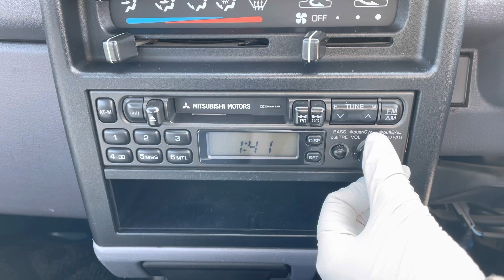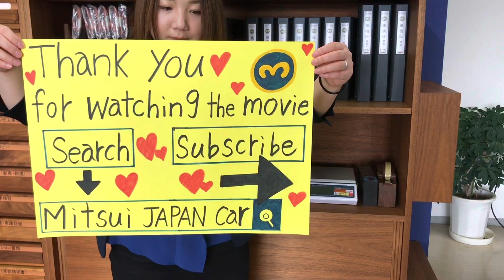Sold out 1996 Mitsubishi minicab van U44V-0204923 ↓ Please Inquiry the Mitsui co.,ltd website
1996 MITSUBISHI MINICAB VAN
Fantastic condition
4WD
A/C
Genuine low mileage 76600km
5speed manual